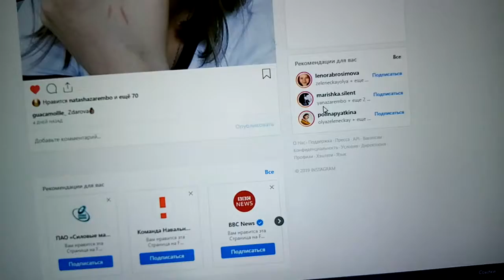Вот так идут соревнования в Казани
Вот так идут у внучки Поли соревнования в Казани.
Звучат очень гулко выстрелы из пистолетов.
И поскольку у страстишки клипов записи я на аркане,
Повторяю здесь, что любовь, в общем, - дар прекрасное увидеть, как и в множестве других сюжетов.